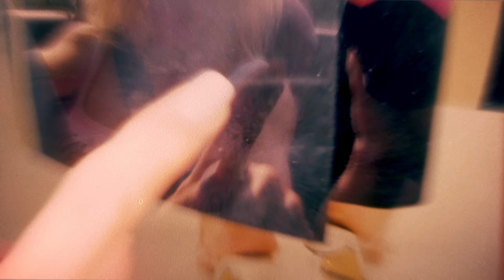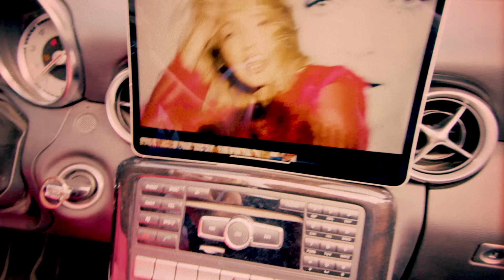ANNA WYSZKONI - "Skrable" [official video]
Muz. Jakub Galiński, Anna Wyszkoni
Sł. Anna Wyszkoni, Maciej Durczak

Realizacja wideo: THEDREAMS STUDIO
Reżyseria: Michał Pańszczyk
Zdjęcia i montaż: Marcin Grzęda
Wizualizacje: Piotr Wierus
Scenografia: Ola Kul
Oświetlenie: Kacper Nowak-Gocławski
Stylizacje: Mateusz Kołtunowicz
Fotosy: Monika Sadłos
Produkcja: Ola Kul
Kierownictwo planu: Aleksandra Grącka-Baczyńska
Producent wykonawczy: Maciej Durczak
Makeup: Marcin Łabno
Fryzury: Sylwia Habdas